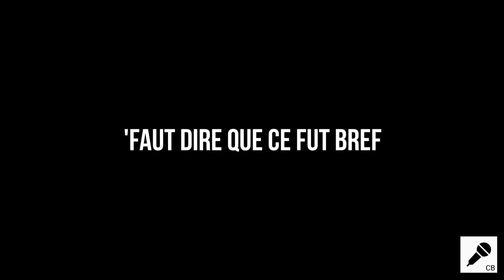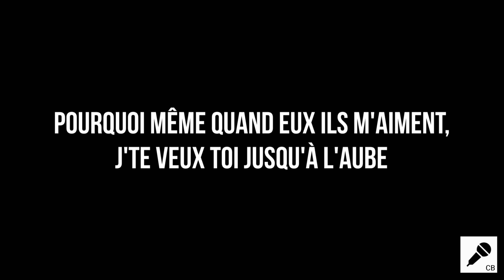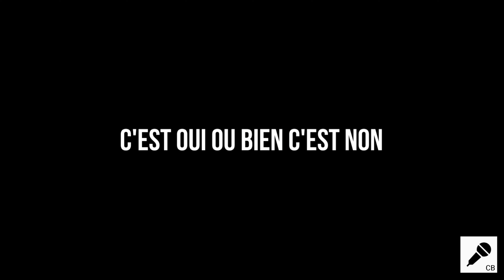Angèle – Oui ou non [Karaoké]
Interprète :
▪︎Angèle